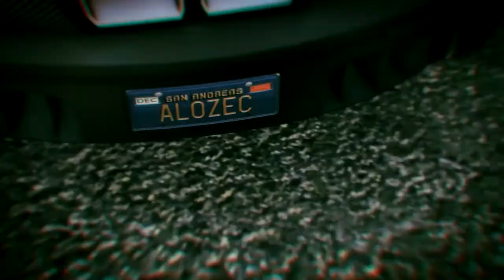Ocelot XA-21 - GTA: Online Gameplay